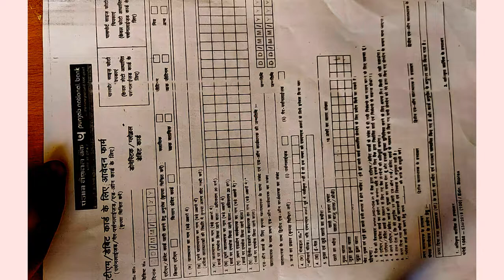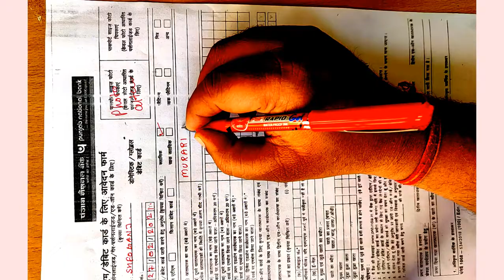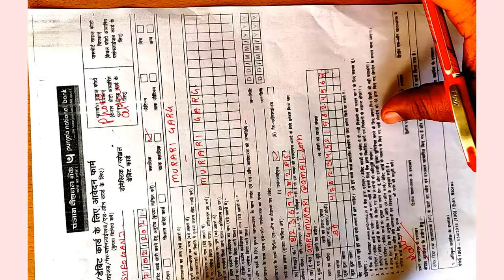Live Demo of Filling Punjab National Bank ATM Cum Debit Card Request Application Form